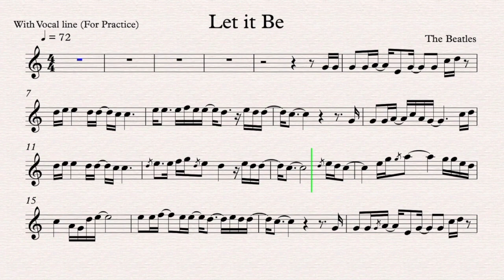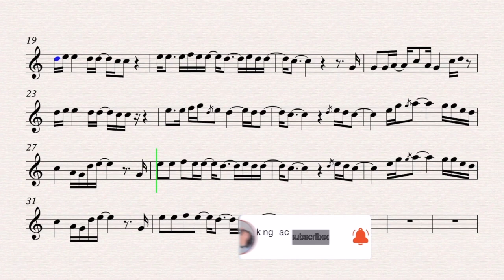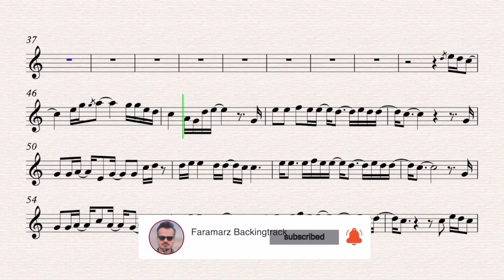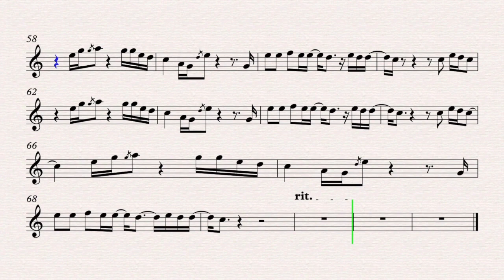Let it be - The Beatles - Sheet music for practice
Song by The Beatles